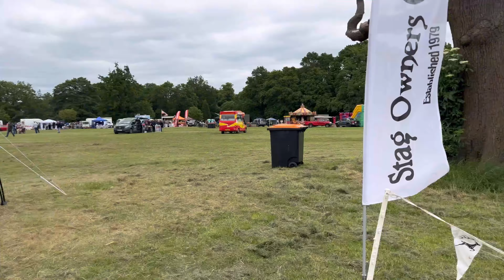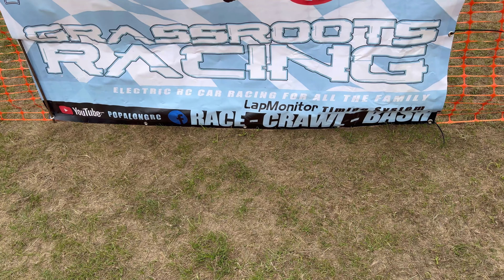(LUTON FESTIVAL OFF TRANSPORT) Stockwood park/ with SUNDON RC MEET UPs (PART 1)